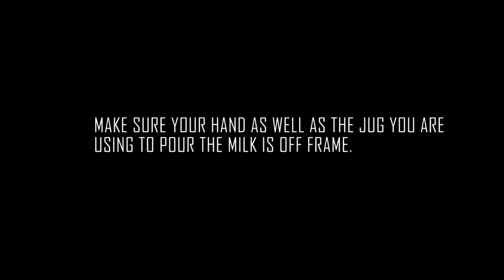7TH ERA INSPIRED COFFEE SHOOT OUT..|KENYAN VERSION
Yoww..Whashupp...
I watch so manh 7th era videos and he inspires me quite alot.
Anyway thanks to him I got this video..Hope you learn something and try it out.
Tag me if you can on instagram..
Sorry I dont yet have the confidence to record myself..😂..

Peace out.✌